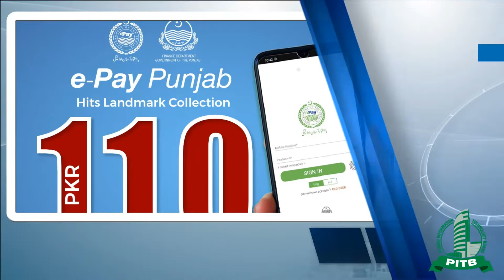PITB News Bulletin - September 2022